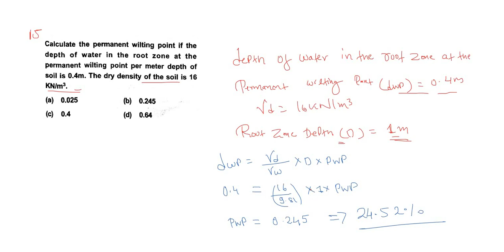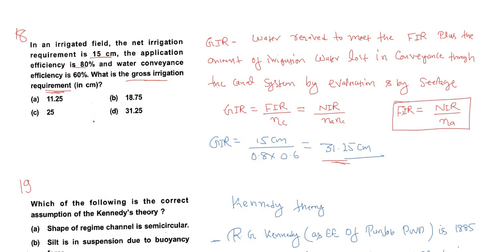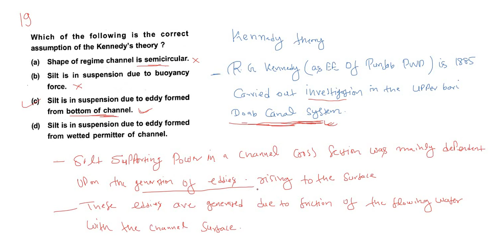IRRIGATION ENGINEERING & HYDROLOGY SSC JE 2017-18 PREVIOUS YEAR SOLVED QUESTION PART-2/2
CIVIL AE JE EXAM